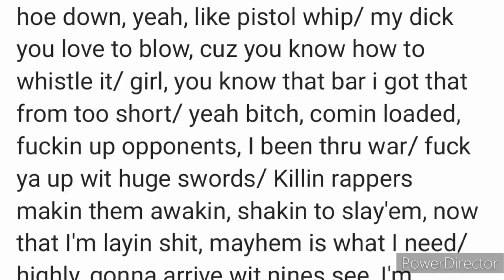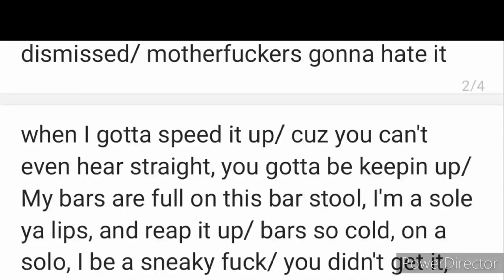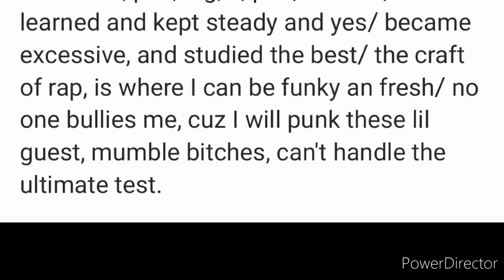Little Bitch (Freestyle)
Check out: A.F - Rap Rebel E.P (Freestyles)